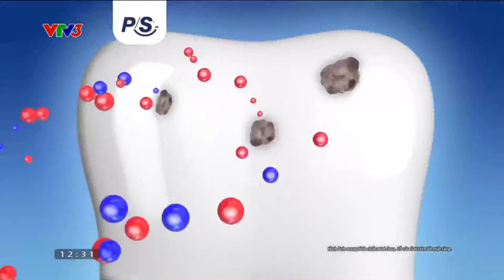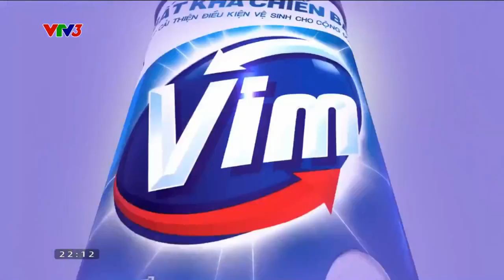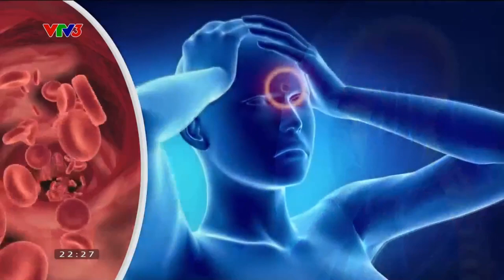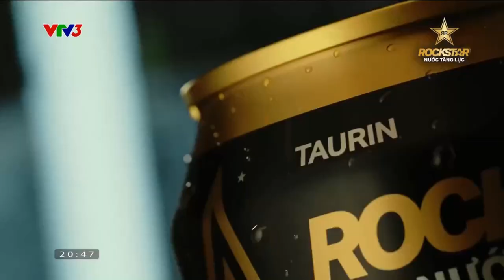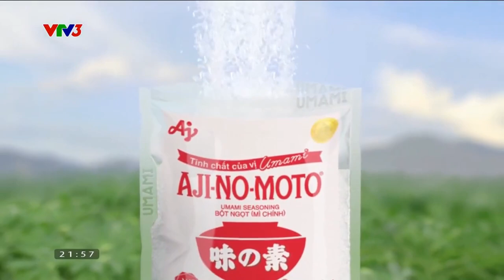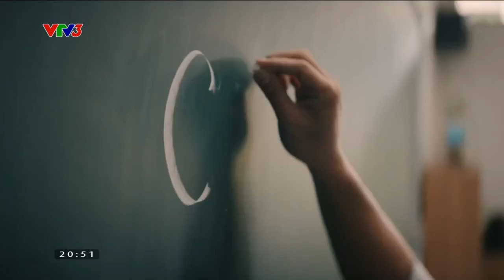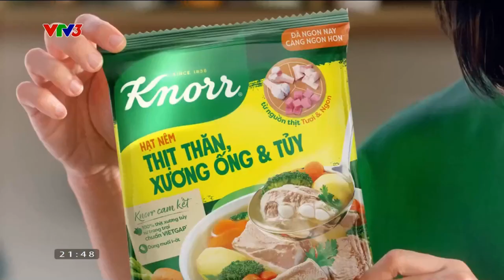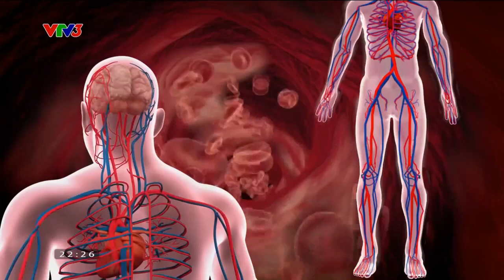Quảng cáo trên VTV3 tháng 8/2023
Commercial Break on VTV3 in August 2023

Skype: phuthienst1